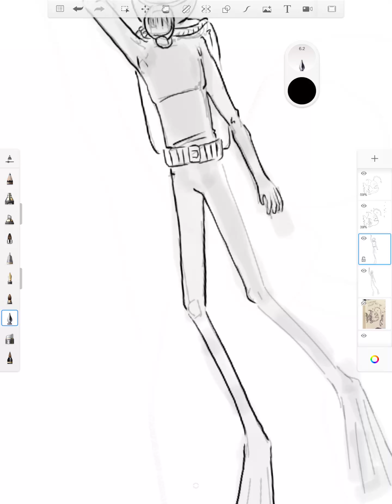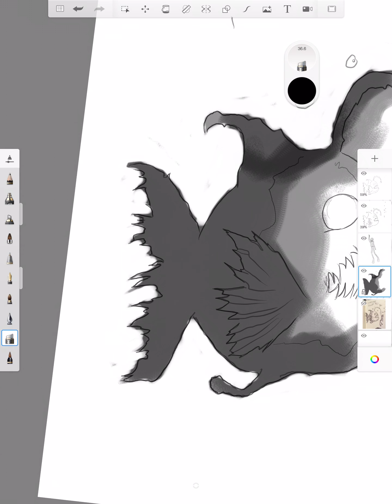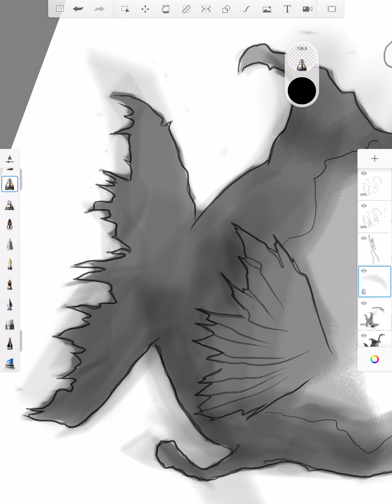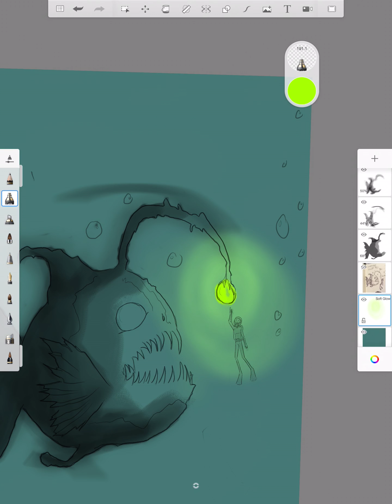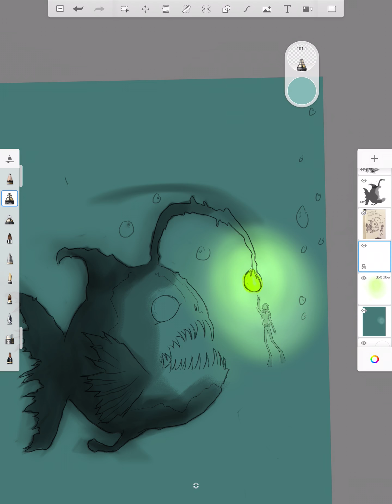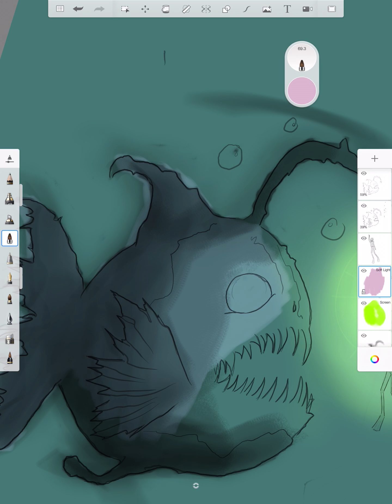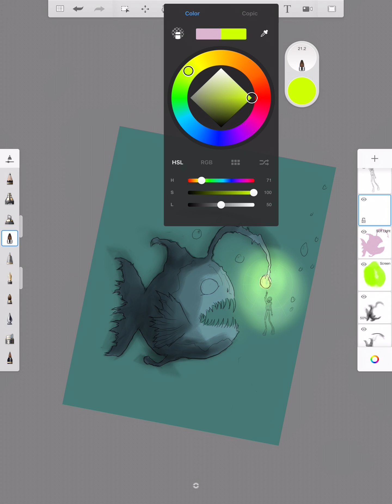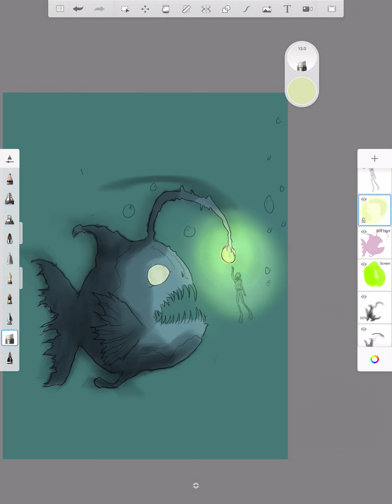Drawing Digitally: Speed Painting Giant Angler Boi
In this installment of Drawing Digitally I don't start from sketch form.  Instead I start after the digital line work has been laid out.  Normally I would not have even went ahead with this video but with this piece I felt it was necessary to show my process of coloring and lighting.  Enjoy my ese's